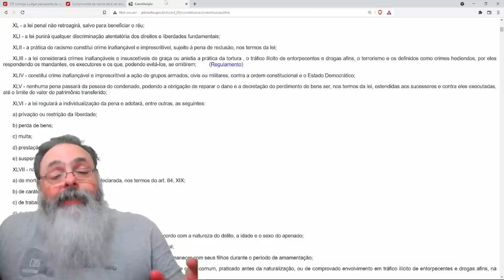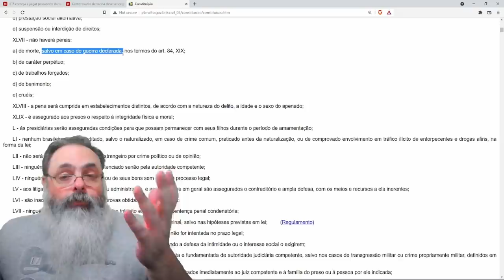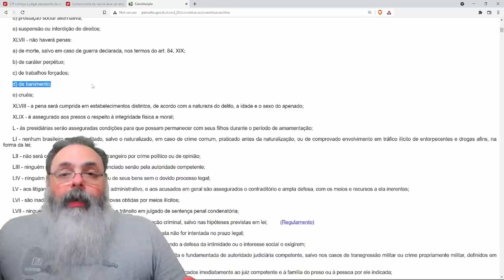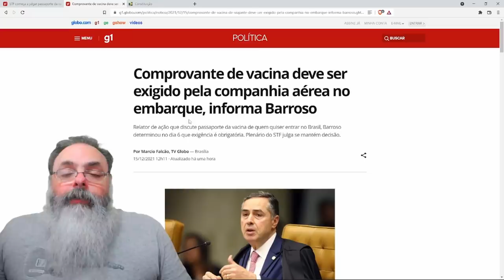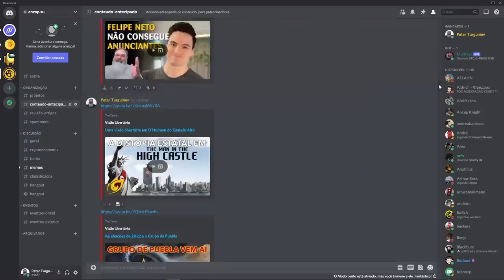Barrosão expande sua jurisdição para todos os aeroportos do mundo